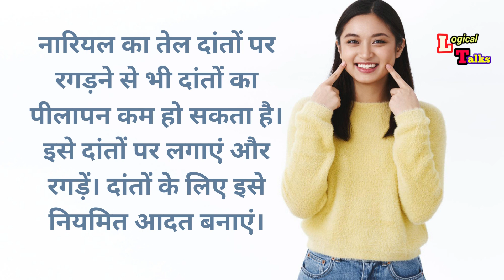पीले दांतों को सफेद करने का आसन तरीका || Dant safed karne ka tarika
logical talks
medicine
health tips
teeth whitening
yellow teeth
how to whiten teeth at home
दांतों के पीलापन कैसे खत्म करें।पीले दांतों को सफेद करें
Dant safed karne ka upay
danto ko safed karne ka tarika
Peele danto ko safed karne ka tarika
Danto me se pilepan ko kaise hataye
teeth whitening kit।दांतों को सफेद कैसे करे
health